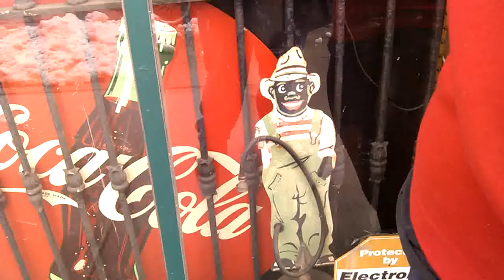'SOY YO' by POET/GREEN ARTIST HEKTOR MUNOZ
'SOY YO' written and read by POET/GREEN ARTIST HEKTOR MUNOZ. Filmed by artist KUKY, in Denver, CO on Tuesday, February 26th, 2013.